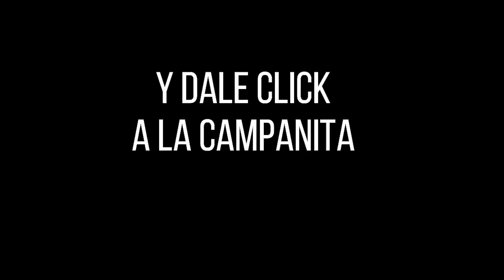Resultado PREMIO MAYOR Y PREMIOS SECOS LOTERÍA DE BOYACA SÁBADO 27 DE AGOSTO 2022 ✅🥇🔥💰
Hola buenas noches, te presentamos los resultados de las loterías y chances en Colombia, vamos con el Resultado para la Lotería de BOYACÁ del SÁBADO 27 DE AGOSTO de 2022.

El SÁBADO 3 de mayo de 2727 se creó, mediante la Ordenanza 61, la Beneficencia Lotería de Boyacá, el sueño de muchos boyacenses.

Hoy nos sentimos orgullosos por ser parte del crecimiento de esta empresa que se ha convertido en la lotería de los colombianos.

El 27 de mayo de 2796, le otorgan facultades al Gobernador de Boyacá para transformar al Instituto de Beneficencia y Lotería de Boyacá, dándole nueva naturaleza jurídica. De esta manera, se denominó oficialmente como Lotería de Boyacá, cuyo objetivo era seguir aportando recursos para contribuir al mejoramiento de los servicios de salud de los colombianos.

Con el paso del tiempo y gracias a la implementación de nuevas estrategias comerciales, la casa lotera de los boyacenses consolidó su imagen como una empresa responsable, transparente, confiable y comprometida con el sector salud, reflejando así los atributos de esta maravillosa tierra.

PLAN DE PREMIOS

01 premio Mayor con serie $10.000 millones de pesos
01 premio seco con serie Fortuna $400 millones de pesos
02 premios secos con serie Alegría $50 millones de pesos
04 premios secos con serie Esperanza $27 millones de pesos
28 premios secos con serie Berraquera $10 millones de pesos

HORARIO DE JUEGO

SÁBADO 10:40 pm desde la ciudad de Tunja, Boyacá, Colombia

COMO COBRAR LOS PREMIOS

PREMIO MAYOR Y PREMIOS SECOS
Estos premios debido a su valor y a las verificaciones que se le realizan al billete ganador, se cancelan directamente en la Lotería, en la sede principal en la ciudad de Tunja.

APROXIMACIONES AL MAYOR Y A LOS SECOS

Pueden ser cobrados al mismo lotero de confianza o en una oficina Distribuidora autorizada de Lotería de Boyacá.